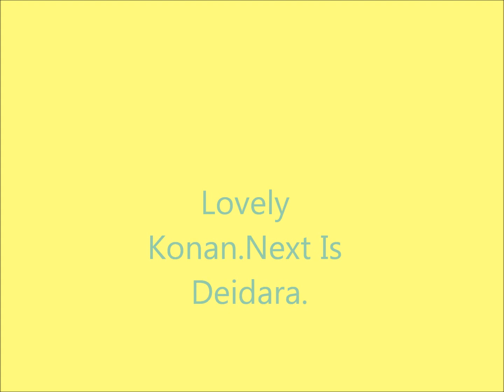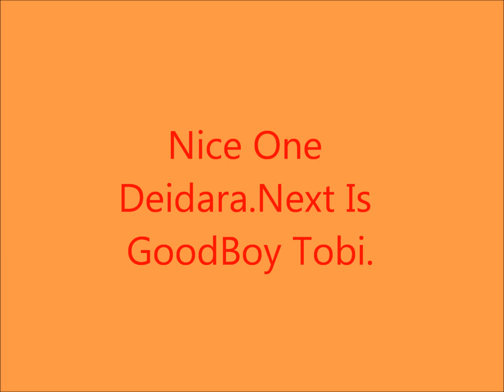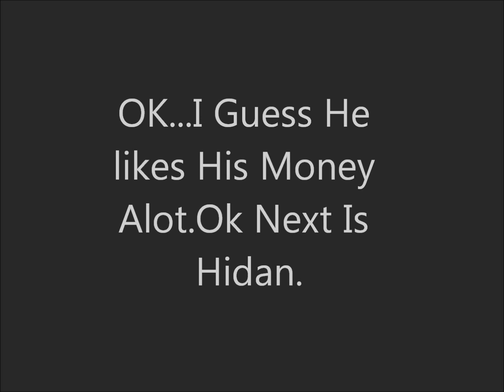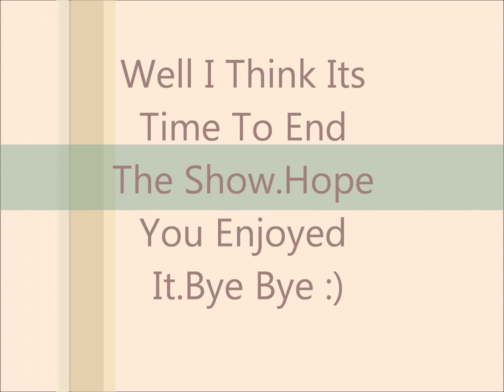Akatsuki Ipods.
Hello There,And Welcome To My First Attempted To Make A Akatsuki Ipod Video.
Hope You Enjoy It XD xx

Pein/Leader:Pain by Three Day Grace
Konan:Only Girl By Rihanna
Deidara:Lets Get It Started By Black Eye Peas
Tobi:Ievan Polkka By Volcaloid
Sasori:Puppet By Thousand Foot krutch
Itachi:Whispers by Skillet
Kisame:Clothes off By Gym class Heroes
Kakuzu:Ebay Song
Hidan:My Prayer By Madonna
Zetsu:Man Eater By Nelly Furtado.